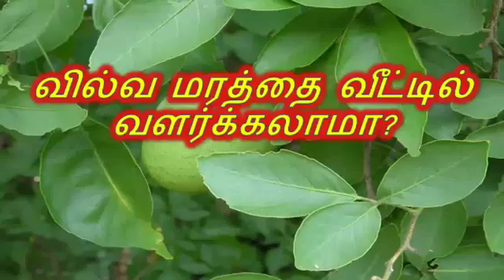வீட்டில் வில்வ மரத்தை வளர்க்கலாமா...!!!